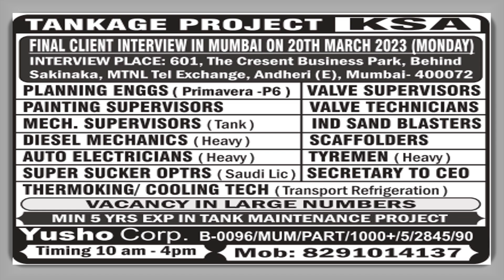19th MARCH ASSIGNMENT ABROAD TIMES | GULF JOB UPDATE | GULF JOB VACANCY 2023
19th MARCH ASSIGNMENT ABROAD TIMES | GULF JOB UPDATE | GULF JOB VACANCY 2023|